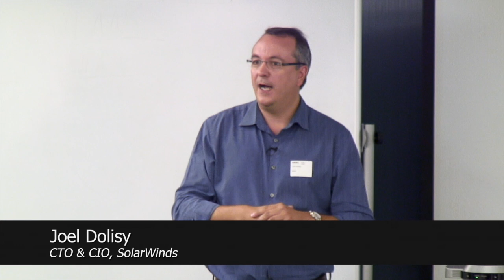SolarWinds Network Virtualization Discussion at NFD6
SolarWinds Network Performance Monitor provides network fault and availability management. Recorded at Networking Field Day 6, September 13, 2013.